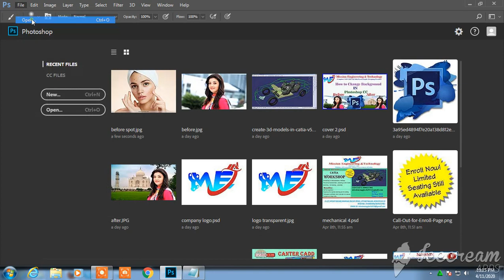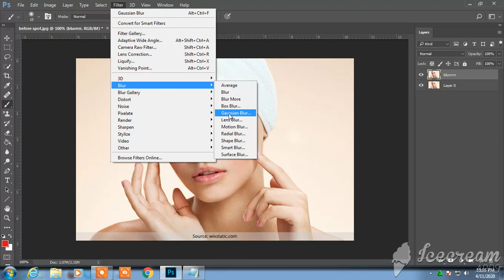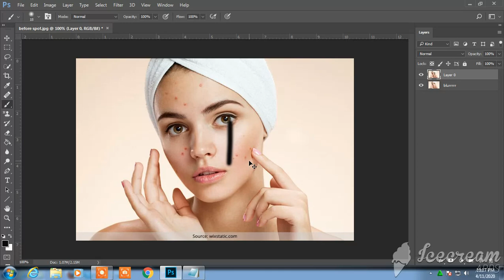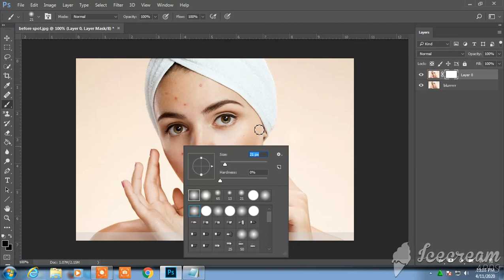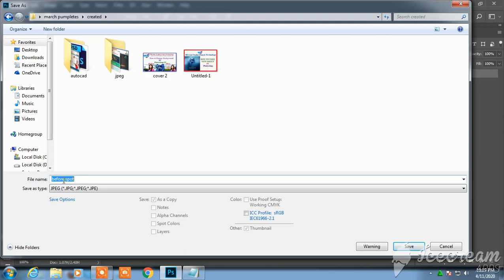3. How to remove spot from the face.....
Mission  Engineering  & Technology

(Complete CAD/CAM/CAE /project management software training & solution provider)